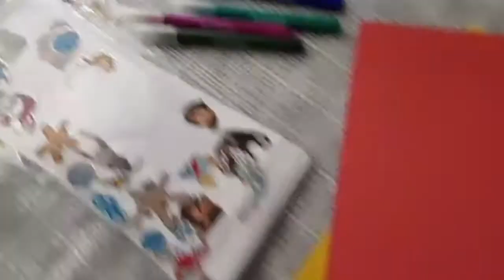Kingdom Quest 5